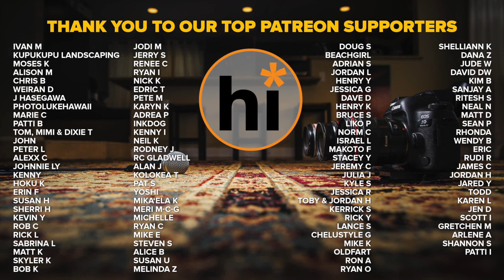Kamakakehau Fernandez - Hanohano `Olinda (HiSessions.com Acoustic Live!)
Kamakakehau Fernandez is originally from the island of Maui. A wonderful falsetto singer, he is also a songwriter and Hawaiian music scholar. It was a wonderful time having him on the show.

Video Credits:
Vocals/Guitar: Kamakakehau Fernandez
Bass/Back Vocals: Kaleo Solatorio